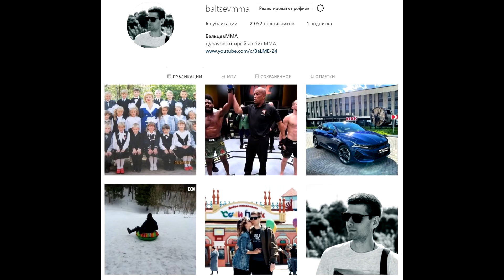СЛОМАЛИСЬ НОГИ во ВРЕМЯ ЛОУКИКОВ ТОП 8 НОКАУТОВ в UFC 4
СЛОМАЛИ НОГИ во ВРЕМЯ ЛОУКИКОВ ТОП 8 НОКАУТОВ в UFC 4